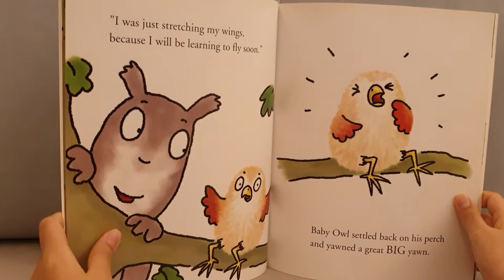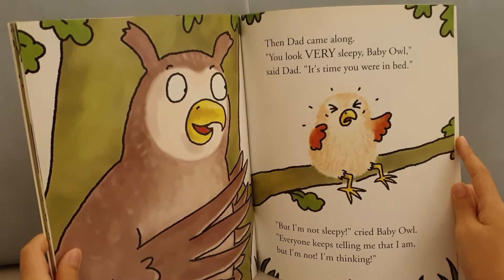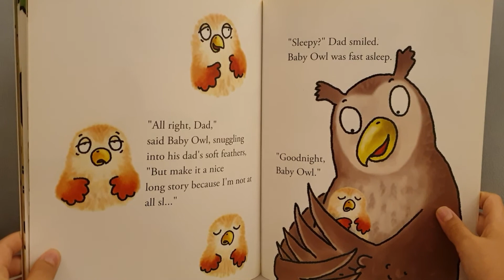Read Aloud I'M NOT SLEEPY by Jonathan Allen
Read a Book 28